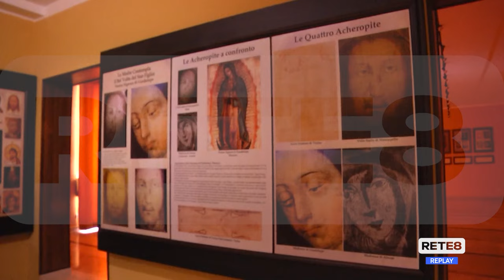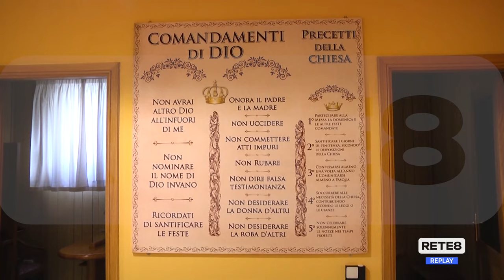Manoppello - Aumentano povertà ed esclusione sociale